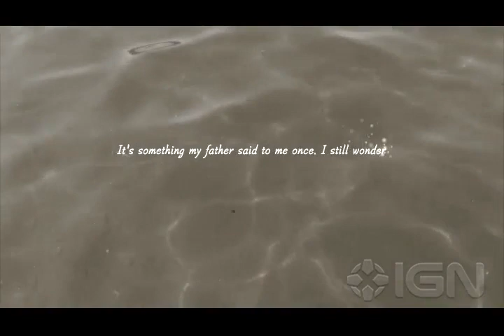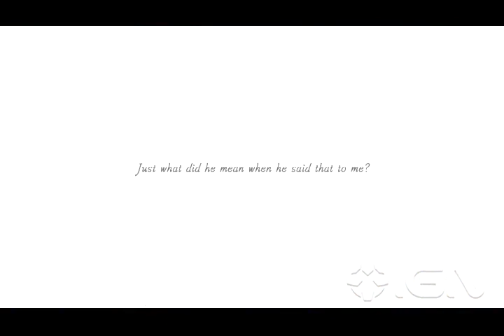Reel Fishing: Master's Challenge - Teaser Trailer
A teaser trailer.